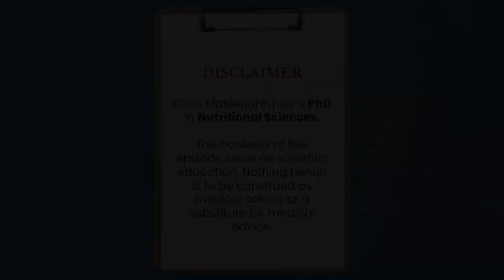Is it OK to drink a pint of Gerolsteiner mineral water a day?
Chris Masterjohn, PhD is the Founder and Scientific Director of the mitochondrial test mito.me. Question: Is it OK to drink a pint of Gerolsteiner mineral water a day?

It’s significantly less than a bottle. I guess conceivably if you're also drinking a lot of milk, or eating a lot of cheese, or supplementing with calcium, or taking bone meal powder, I guess you can get too much calcium. I wouldn’t really worry about it from 1 pint. I do think that the main concern with carbonated beverages of any type is that you have too much acid running over your teeth a lot. So, I think it's wise to drink this in a way that tends to bypass your teeth. You can do it more effectively if you use a straw, but I think you can manipulate the bottle in your mouth to kind of pour it beyond your teeth, which I think is a good thing to do. Probably the best thing that you can do for that is before you brush your teeth, make sure that you swish with water or baking soda.